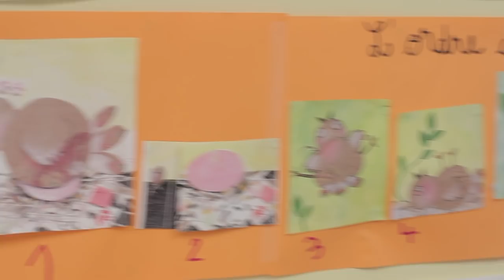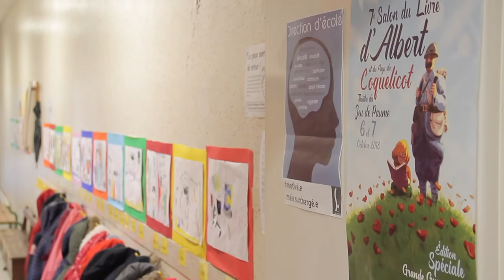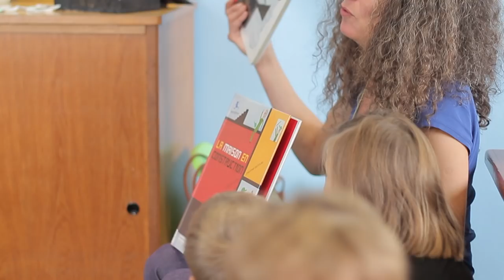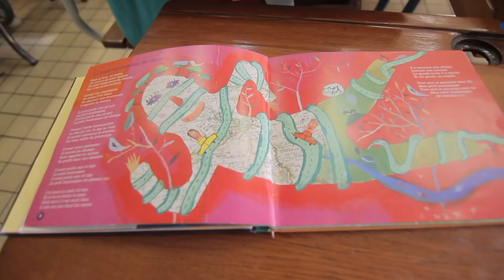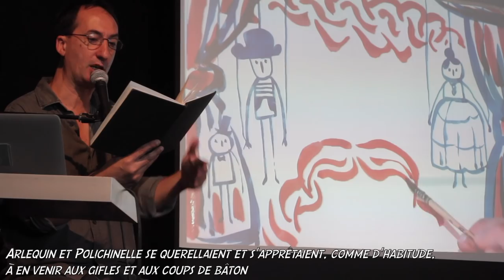Journée scolaires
Retour sur les visites des auteurs dans les écoles du Pays du Coquelicot, des spectacles et animations proposées aux scolaires en amont de la 7ème édition du salon du livre d'Albert et du Pays du Coquelicot.